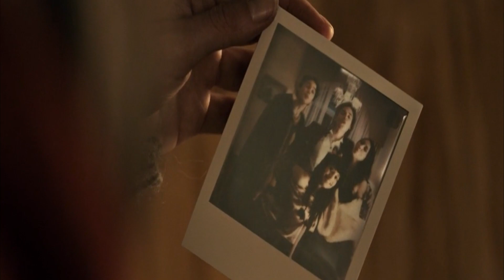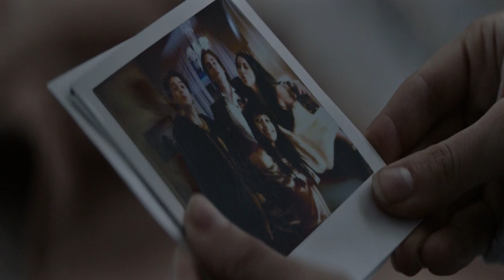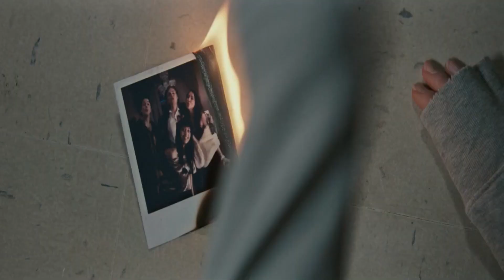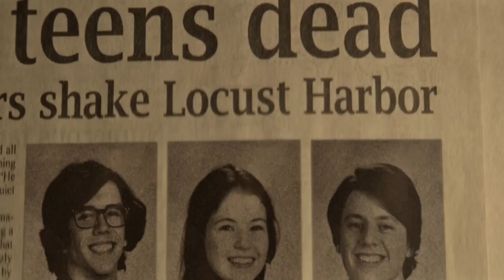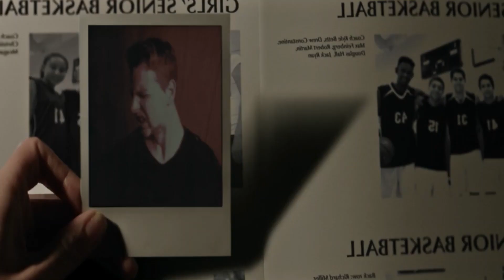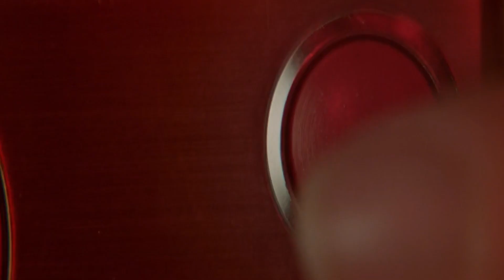اقوي فيلم رعب ممكن تشوفة ممنوع لأصحاب القلوب الضعيفه .. ؟ 😱 - ملخص فيلم رعب polaroid 😈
اسم الفيلم
ملخص افلام
ملخص فيلم
ملخصات افلام
ملخص فلم
ملخص الافلام
تلخيص افلام
ملخص أفلام
افلام ملخصة
افلام رعب
مسلسل كوري
مسلسلات كورية
افلام كورية
فيلم كورى
فيلم CHILDS PLAY
CHILDS PLAYمترجم